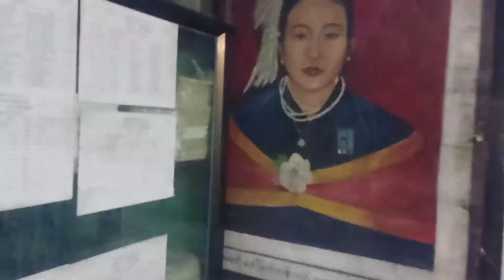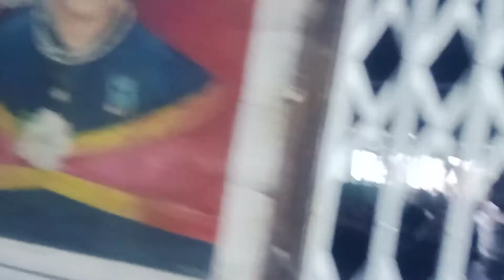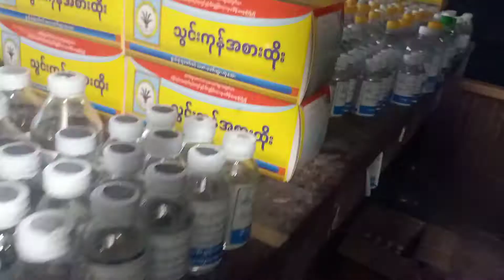Abhidhamma Taungtha 100 years of medicine (Part8) အဘိဓမ္မာတောင်သာဆေးပညာနစ်၁၀၀တိုင်တော့မည် (၈)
အဘိဓမ္မာတောင်သာဆေးပညာနစ်၁၀၀တိုင်တော့မည် (အပိုင်း၈)
Abhidhamma Taungtha 100 years of medicine (Part8)

(အပိုင်း၁)ကြည့်လိုသော် ဖေစဘုတ် လင့်
Part 1: Facebook Link to Watch

(အပိုင်း၂)ကြည့်လိုသော် ဖေစဘုတ် လင့်
Part 2: Facebook Link to Watch

(အပိုင်း၃)ကြည့်လိုသော် ဖေစဘုတ် လင့်
Part 3: Facebook Link to Watch

(အပိုင်း၇)ကြည့်လိုသော် ဖေစဘုတ် လင့်

(အပိုင်း၈)ကြည့်လိုသော် ဖေစဘုတ် လင့်

မြန်မာ့တိုင်းရင်းဆေးများဖြင့် လောကအားစောင့်ရှောက်နိုင်ရေး
ဝိုင်းဝန်းကျိုးစားပေး ဆွေးနွေးအဖြေရှာလွှတ်မြောက်ရာ မှန်စွာရောက်ရှိသင့်ပါသည် ။

To protect the world with Myanmar traditional medicine We should work together to find a solution and get it right.